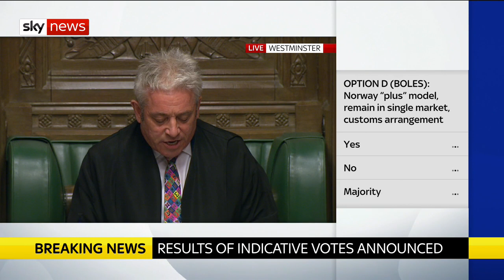In full: MPs vote on Brexit alternatives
MPs voted on eight Brexit alternatives after the government failed to halt the process. No option received a majority.

and download our apps